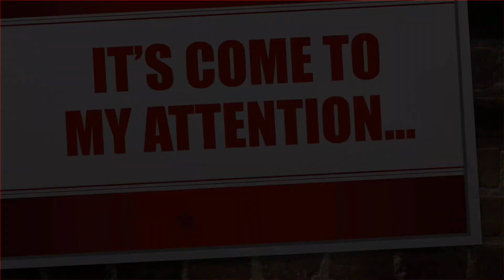Dating Advice - No Tinder, No Bumble Bees